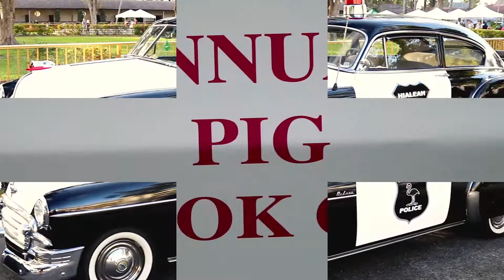"PIG COOK OFF" 2019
Hialeah Park invites you to celebrate its annual "Pig Cook Off" event.
Hialeah Park les invita a celebrar su evento anual  "Pig Cook Off"